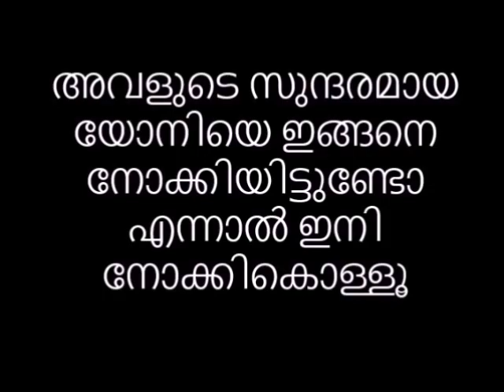ഇങ്ങനെ നോക്കിയിട്ടുണ്ടോ അവളുടെ സുന്ദരമായ യോനിപുഷ്പത്തിൽ എന്നാൽ ഇനി നോക്കികൊള്ളൂ